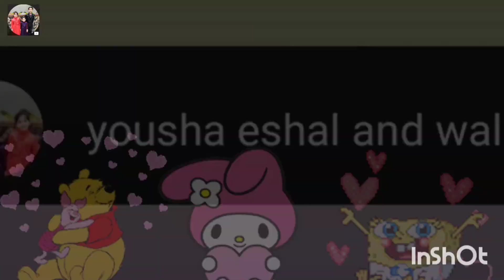aj banaya husband ki pasand ka nashta||daily routine vlog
today i cooked special breakfast for my husband ❤️
special breakfast recipes,
special breakfast by home and creation,
special breakfast for sunday,
special breakfast for husband,
special breakfast for guests,
special breakfast omelette seekh kabab recipe,
special breakfast recipes with bread,
special breakfast with bread,
special breakfast at home,
how to make special breakfast at home,
easy and special breakfast,
how to make a special breakfast,

a very special oatmeal breakfast,
special breakfast banaya hai,
special breakfast by joshita vermicelli upma joshita creations,
special bengali breakfast by nandini dairy,
breakfast special band